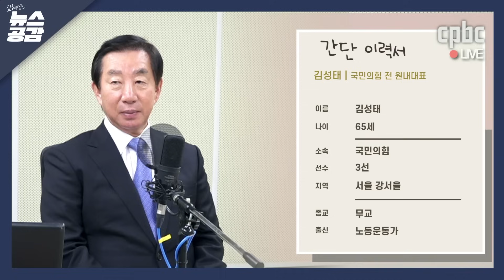김성태 "당, 이준석 포용해야…찬밥 더운밥 가릴 때냐" [김혜영의 뉴스공감]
12/1(금) CPBC 라디오 FM 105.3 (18:03~19:00)

○ 진행 : 김혜영 앵커
○ 출연 : 김성태 국민의힘 강서을 당협위원장

(주요 발언)
- "노동운동 인식 바꾸기 위해 보수정당 택해"
- "노동운동 진정성 통해 험지에서 내리 3선"
- "강서을 민심, 상황 더 힘들어지고 있어"
- "집권당 모습, 안타까워…협치 정국 보여줘야"
- "김기현 험지 출마? 본인 정치적 판단"
- "국힘, 찬밥 더운밥 가릴 겨를 없어…절체절명 위기"
- "이준석 힘든 상대되는 것보다 27일까지 노력해야"
- "한동훈, 좋은 가용자원…한동훈만의 대국민 호소 있어야"
- "한동훈, 선대위원장까진 아냐… 수도권 출마 좋을 듯"
- "종로, 하태경·최재형·한동훈 붙는다? 경선에 진 다 빠져"
- "진영 팬덤 정치, 이제 그만 청산해야"

후원문의, 매일미사 지향 신청 : 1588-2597
카카오톡 플러스친구 : cpbc TV